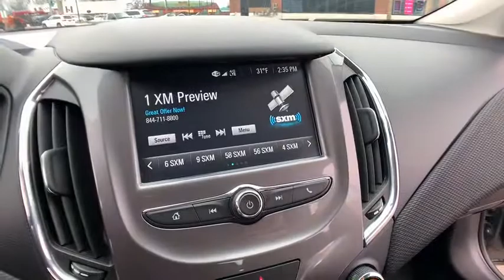2017 Chevrolet Cruze Clarkston, Waterford, Lake Orion, Grand Blanc, Highland, MI P6766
Used 2017 Chevrolet Cruze available in Clarkston, Michigan at Bowman Chevrolet. Servicing the Waterford, Lake Orion, Grand Blanc, Highland, MI area.

Bowman Chevrolet
6750 Dixie Hwy

2017 CRUZE LT with Low Miles and One Owner Clean Carfax**Convenience Package**Available Mobile Hotspot Capabilities**Back-Up Camera**Bluetooth**Heated Seating**USB Port, Radio Wheel Control, Satellite Radio**Push Start**Remote Start**Keyless Entry**Heated Mirrors**Auto Headlights**Alloy Wheels**Traction Control**On Star Available Services**Side Air Bags**Power Driver Seating**brbrAt Bowman Auto Group we provide One Great Experience and are proud to offer Transparent Pricing!. Proudly serving: Oakland County, Clarkston, Bloomfield Hills, Flint, Waterford, Holly, Whitelake, Lake Orion and Detroit. brbrAwards:br  * 2017 KBB.com 10 Most Awarded Brands